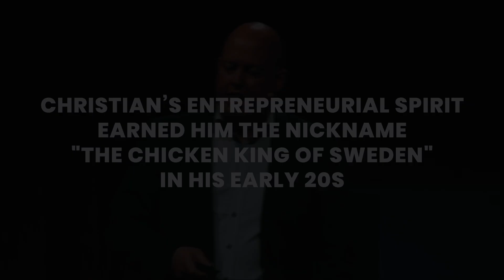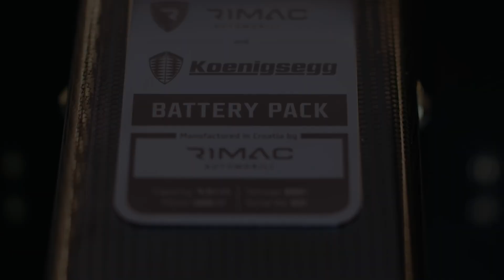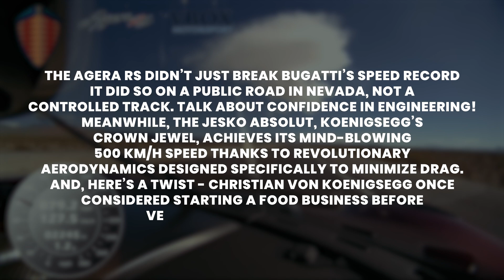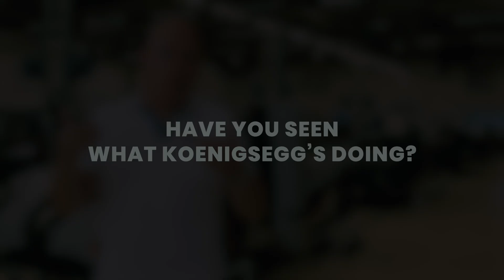The Tiny Swedish Brand Outpacing Bugatti, Ferrari, and Lamborghini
Discover how a tiny Swedish company, Koenigsegg, is outpacing hypercar giants like Bugatti, Ferrari, and Lamborghini with just 500 employees. From breaking world speed records to pioneering revolutionary technologies, Koenigsegg is redefining the future of engineering and performance. Explore their iconic models like the Agera RS, Jesko, and Regera, and learn the story of how Christian von Koenigsegg turned a childhood dream into reality. This is innovation and passion at its finest.

About Video:
Koenigsegg, a small Swedish company with just 500 employees, is revolutionizing the hypercar world, outperforming giants like Bugatti, Ferrari, and Lamborghini. Founded by Christian von Koenigsegg in 1994, the brand began as a dream inspired by a cartoon. Over the years, Koenigsegg has broken multiple speed records, including with models like the Agera RS, Jesko, and Regera. Their cars feature groundbreaking innovations, such as Direct Drive Technology, lightweight battery packs, and flex-fuel compatibility.

Unlike other hypercar brands, Koenigsegg develops its engines entirely in-house, showcasing unparalleled engineering expertise. From the 655-horsepower CC8S to the 500 km/h Jesko, Koenigsegg consistently pushes boundaries. Their focus on innovation over mass production has earned them global recognition and admiration. This video explores Koenigsegg’s journey, technological feats, and how they’ve outpaced much larger competitors. With passion and ingenuity, Koenigsegg continues to dominate the hypercar world and redefine automotive engineering.